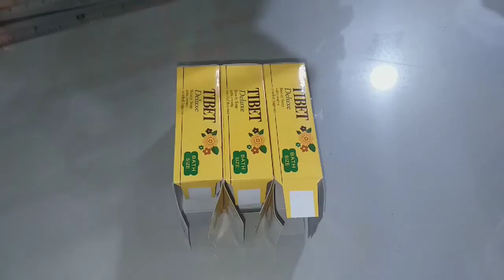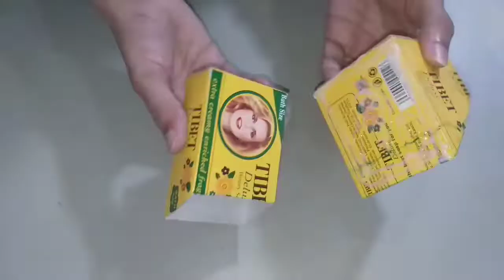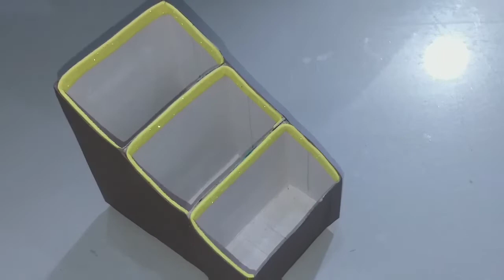Pencils Box tutorial | Reuse Soap Boxes | how to make pencils box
Share with your fellows
Thanks😇